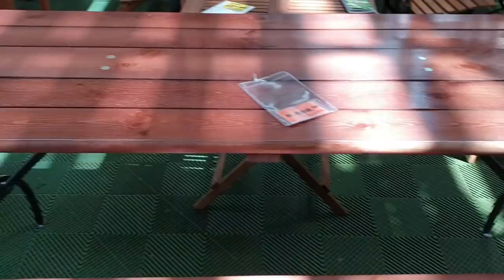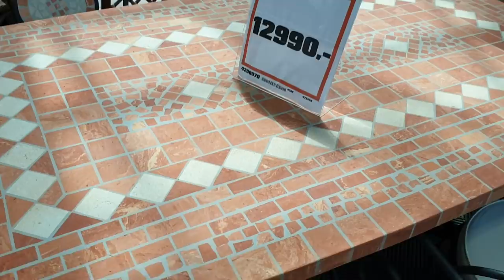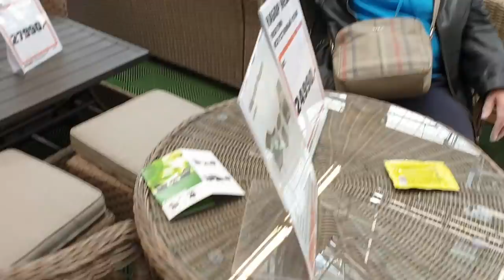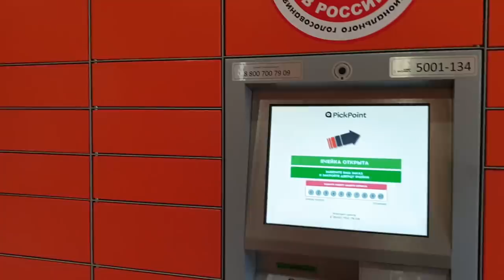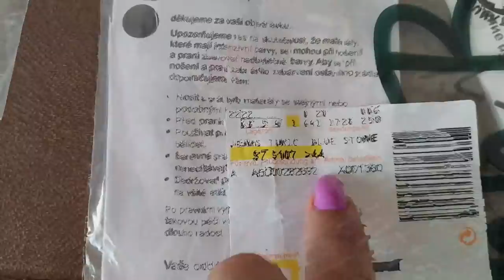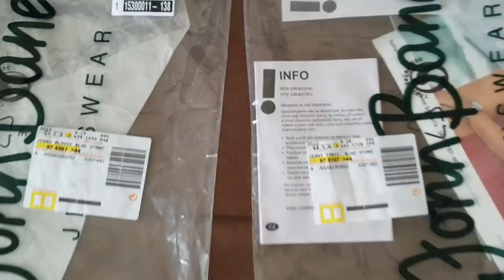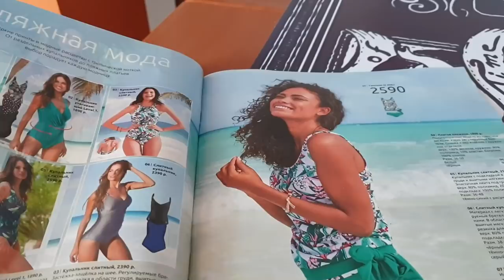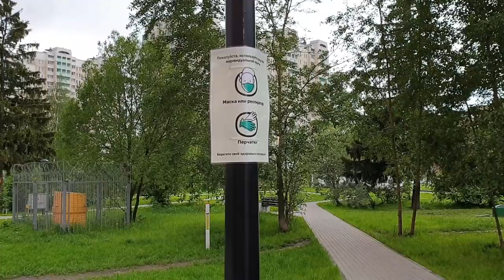Опять КУПИЛА Бегонию и ШЕЗЛОНГ в ОБИ! Bonprix ожидание и реальность!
Опять КУПИЛА Бегонию и Лежак в ОБИ! Bonprix ожидание и реальность!